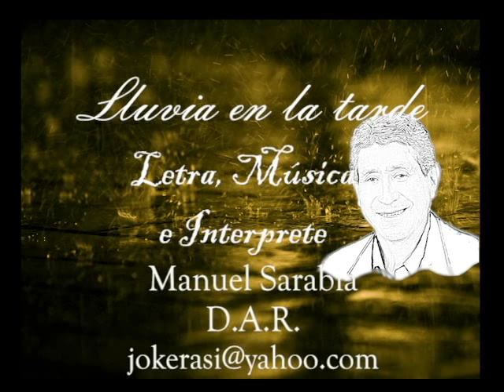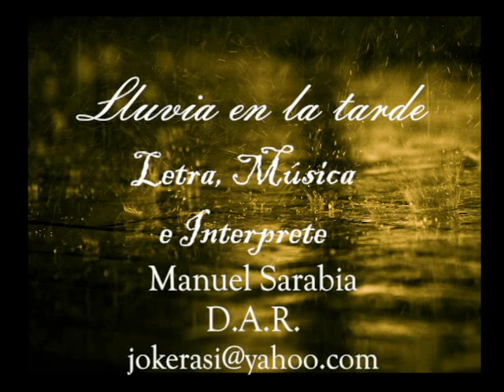LLUVIA EN LA TARDE / MANUEL SARABIA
UNA REEDICIÓN MEJORADA DE ESTE HERMOSO TEMA DEL CANTAUTOR MANUEL SARABIA PARA EL DELEITE DE TODOS